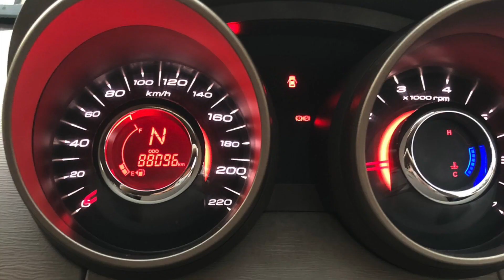XUV 500 SECOND HAND AT THE PRICE OF ALTO, BLACK XUV FIRST OWNER W8, XUV W8 BLACK SECOND HAND,